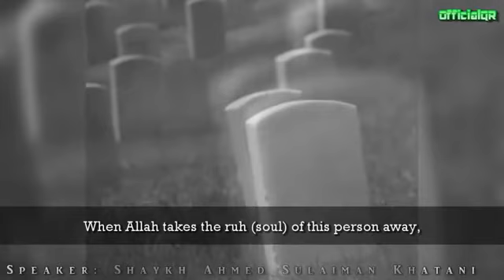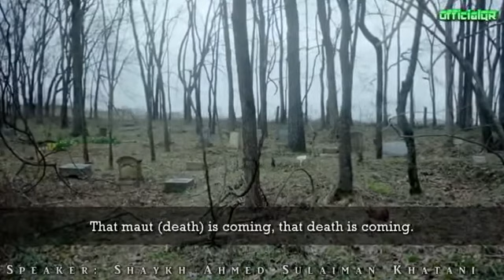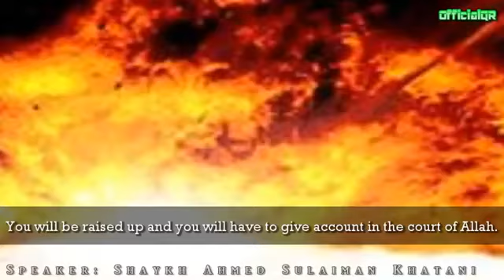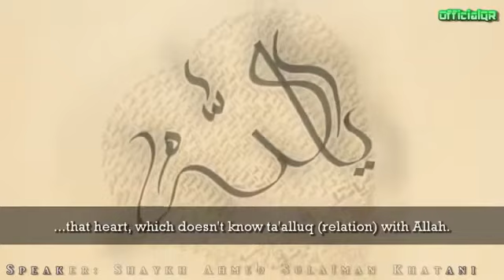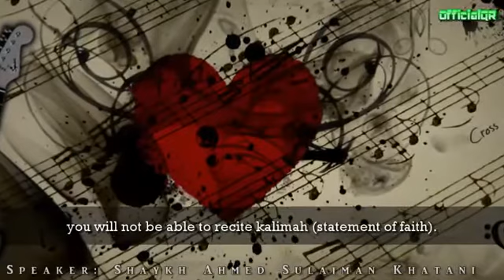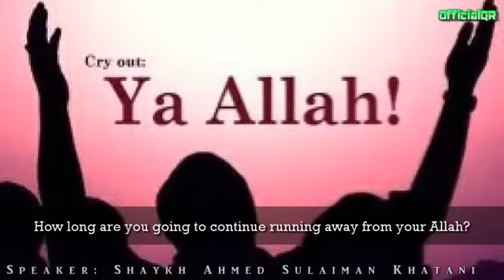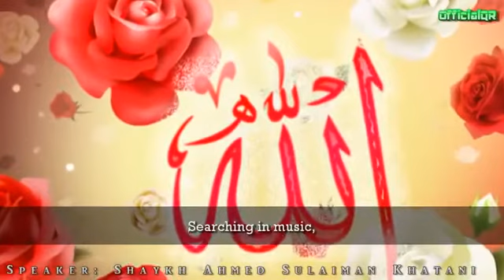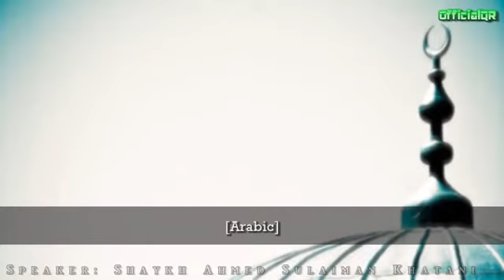Death Powerful Speech ᴴᴰ